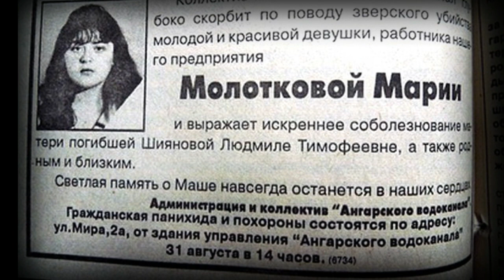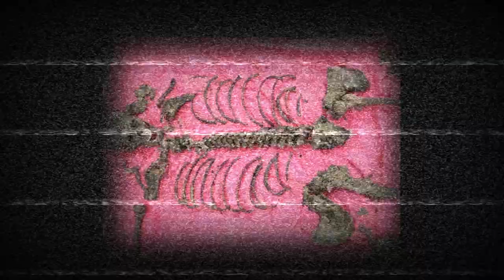Mikhail Popkov (El Hombre Lobo de Siberia)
Padre de familia, policía y el asesino en serie más prolífico de Rusia.
Prófugo durante años, condenado a cadena perpetua, conoce al hombre sádico apodado como "El hombre lobo de Siberia" por la brutalidad de sus ataques.